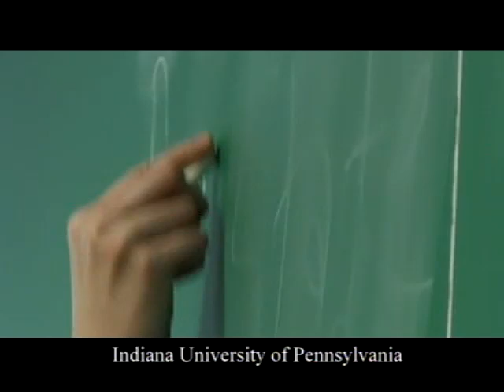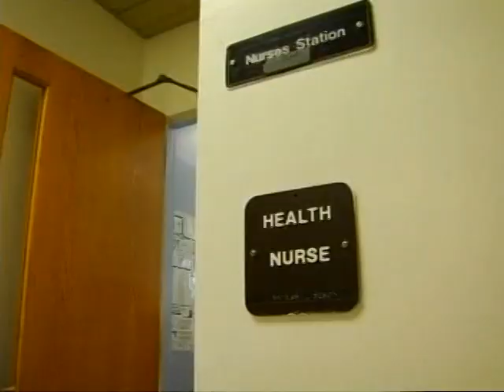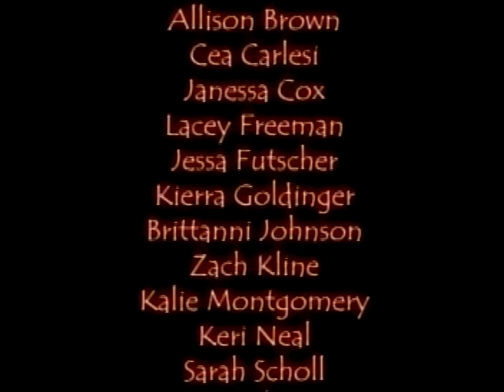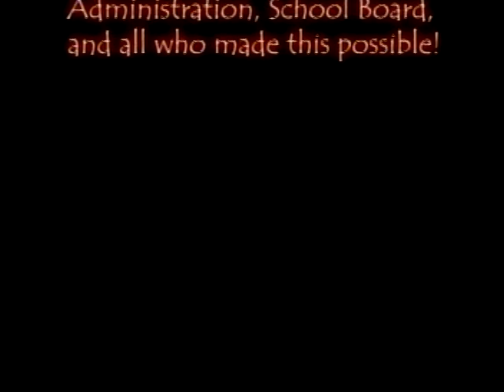EDUCATION TODAY (S8E10)